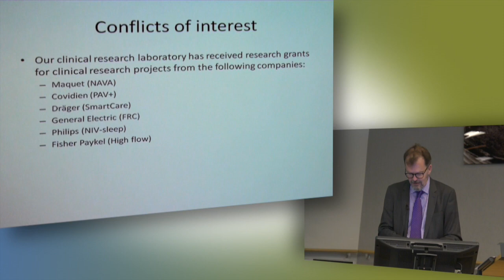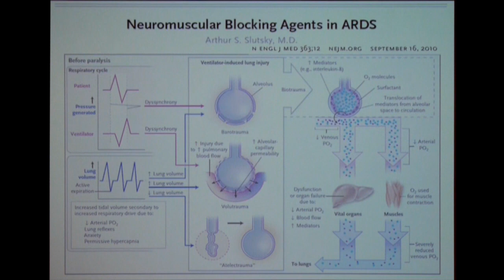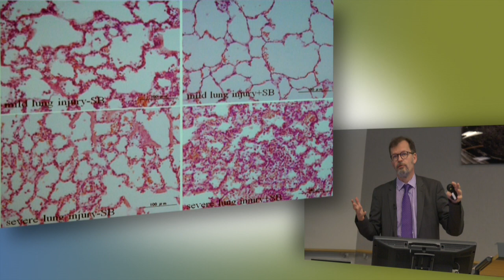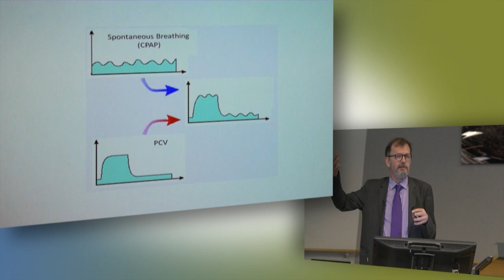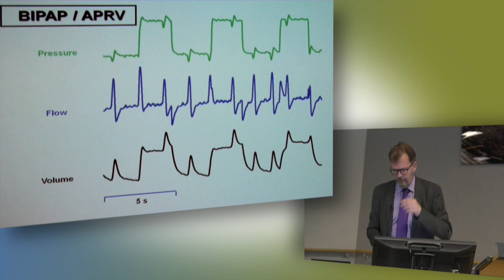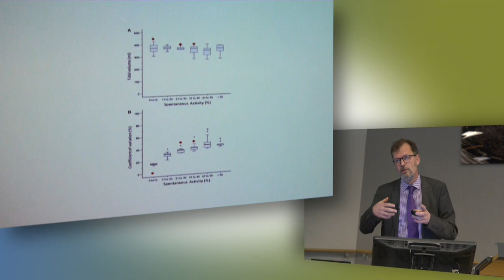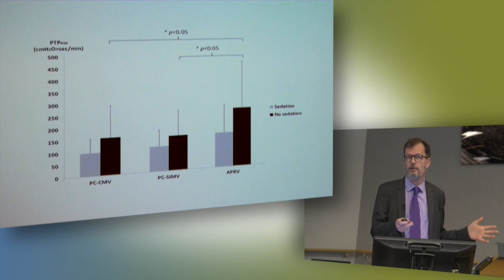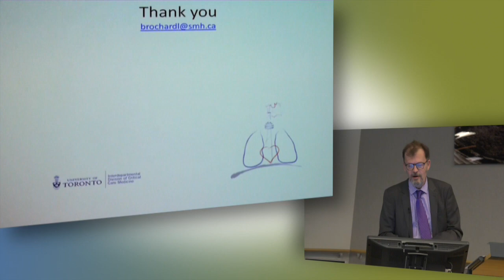214 – Asynchrony and controlled ventilation protects the lungs and diaphragm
MeetingPoint 2015: Using Physiology to Personalize Mechanical Ventilation
Nijmegen, The Netherlands

214 – Asynchrony and controlled ventilation protects the lungs and diaphragm
Dr. Laurent Brochard